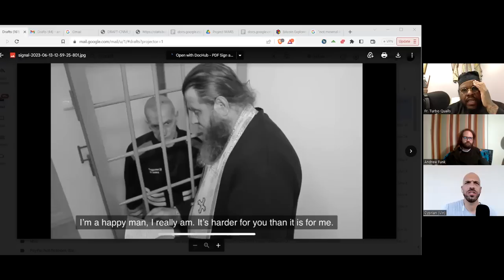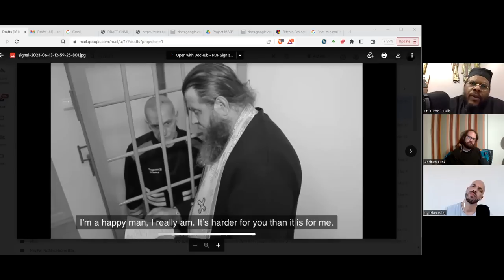"With Pain Of Heart" (The Royal Path Ep 071)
In this episode, Father Turbo, Andrew, and Cyprian explore the relationship between apologizing and repentance.

Walk The Royal Path and be a part of the network by viewing and sharing this video on IPFS

(IPFS Hash: QmSn6HRtPEhDTSXSBci7rrSgKSQFgsMDiNadVRuKH79cFV)

1) In person: You may hand an envelope to Adam Lockridge (Headmaster) or Tabitha Snow (school Treasurer) when present at St. Mary of Egypt; alternatively, you may drop an envelope in the donations box in narthex (wood stand with candles).  Put c/o Mount Tabor School on the outside of the envelope.
2). By mail: Send checks or bank draft form to St. Mary of Egypt Orthodox Church, c/o Mount Tabor School Treasurer, Tabitha Snow, 3745 Chestnut Ave, Kansas City, MO 64128.
3). Online: We accept credit, debit, and bank draft on the website. There is a small convenience fee which is optional for a donor to cover.